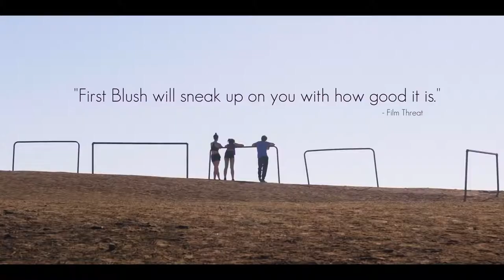FIRST BLUSH Trailer 2021 Rachel Alig Romance Movie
A young married couple’s relationship is thrown off its axis when they become involved with another woman. As they learn to navigate their new life, the trio push each other’s boundaries to the limits in this fresh, funny, and tenderly told love story.

    Genre:
    comedy, drama, romance, gay and lesbian
    Original Language:
    English
    Director:
    Victor Neumark
    Producer:
    Ashlea Patterson
    Writer:
    Victor Neumark
    Release Date (Streaming):
    Runtime:
    1h 47m
    Production Co:
    Lampshade Pictures